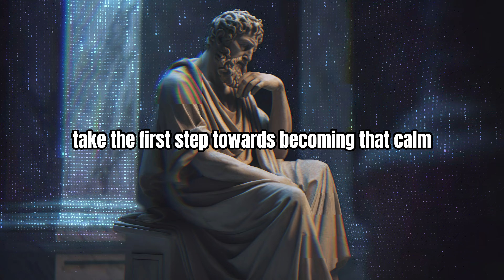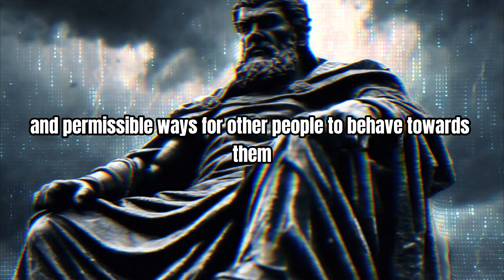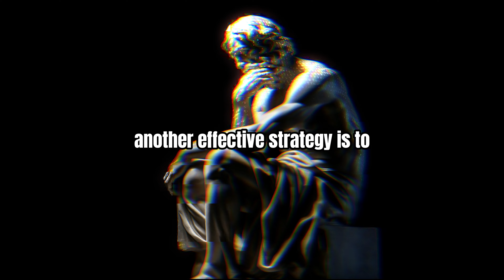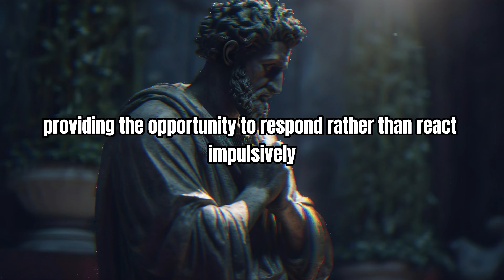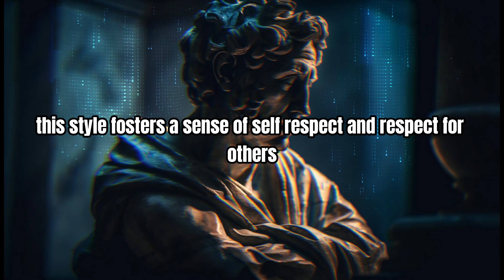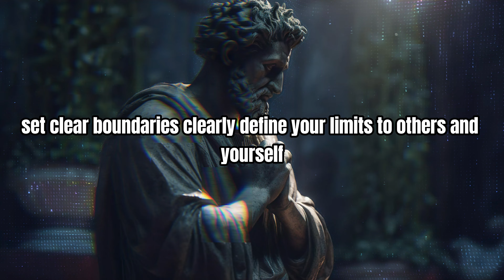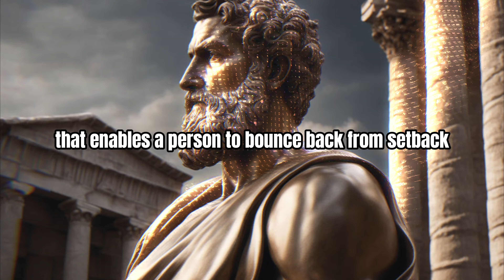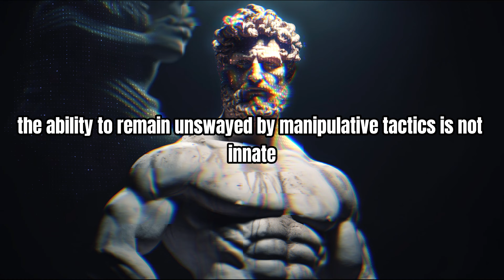ARE PEOPLE MANIPULATING YOU AGAINST YOUR WILL? | 10 STOIC LESSONS on how to AVOID BEING CONTROLED